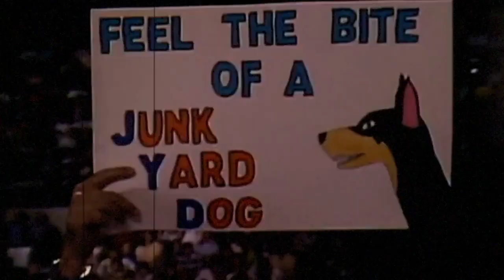Meet The Junk Yard Dog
Sylvester Ritter (December 13, 1952 – June 2, 1998) was an American professional wrestler and college football player, best known for his work in Mid-South Wrestling and the World Wrestling Federation as the Junkyard Dog (or JYD for short).

Entering the ring with his trademark chain attached to a dog collar,[5] to the music of Queen's "Another One Bites the Dust,"[3] JYD regularly headlined cards that drew large crowds and regularly sold out the Louisiana Superdome and other major venues, becoming the first black wrestler to be made the undisputed top star of a major promotion.

WWE author Brian Shields called Junkyard Dog one of the most electrifying and charismatic wrestlers in the country, particularly during his peak in the early 1980s. JYD was most known for his headbutt and upper-body strength, the latter of which saw him regularly bodyslam such large wrestlers as the One Man Gang, Kamala, and King Kong Bundy. The word "thump," which referred to JYD's powerslam, was prominently displayed on his wrestling trunks.